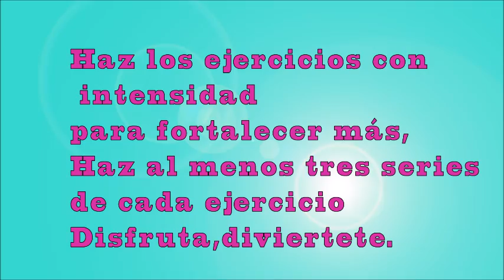AQUAGYM; ejercicios de cintura y abdominal, también brazos y piernas.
Esta vez los ejercicios van destinados a tu cintura y abdominales, indirectamente también tonificas brazos y piernas, ya que el entrenamiento en el agua es muy completo
Twitter; @inmaenrimon